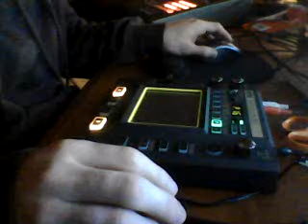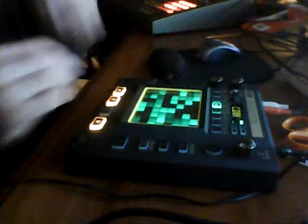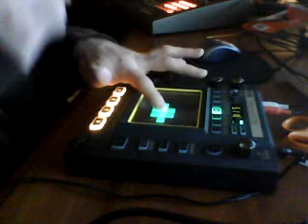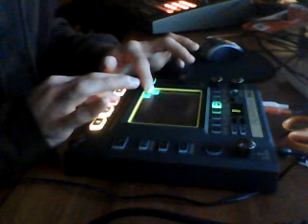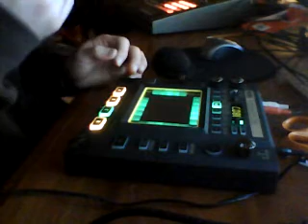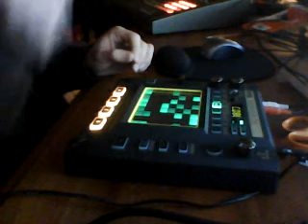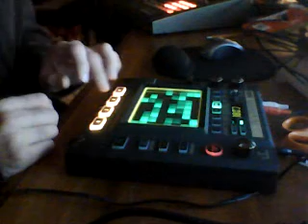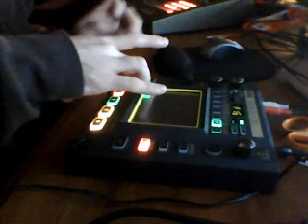Kaossilator DeadMau5 inspired "Cruis'n' the town" | KpaZ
Got a new toy for Christmas!  trying it out (I know, its pretty bad playing, but im learning)